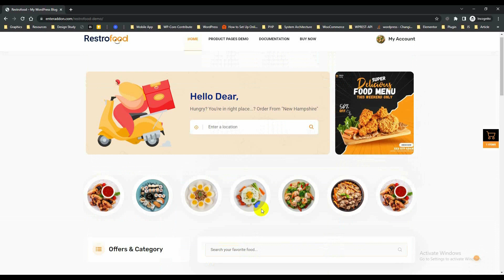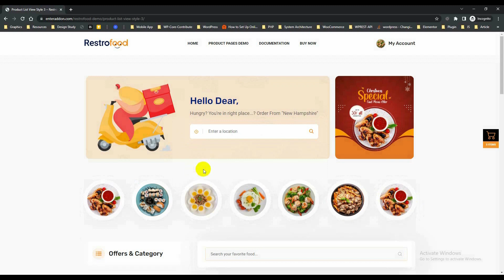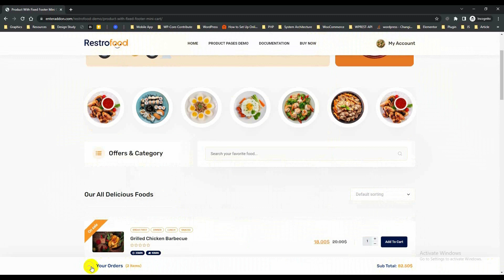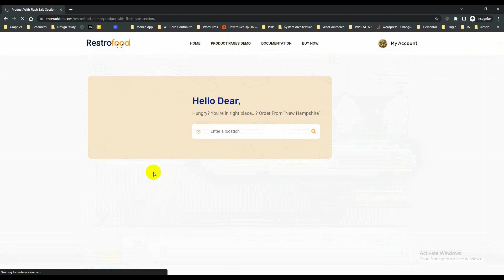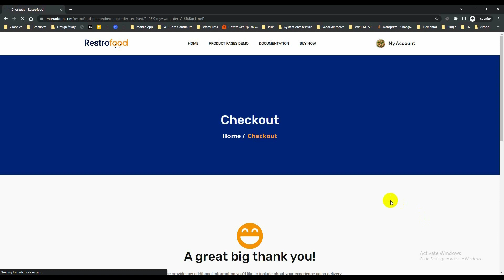RESTROFOOD Lifetime Deal - Get a Discount on Their Online Food Ordering & Delivery System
If you are looking for a Restrofood lifetime deal or a Restrofood review. You came to the right place on lifetime deal updates. Now New AppSumo offers Restro food lifetime deals for you with discounts. If you need a Restrofood appsumo lifetime deal, check it out right now

The Restrofood WordPress plugin is a comprehensive online food order management and delivery system. Bring your online food business (restaurant, coffee shop, pizza store, etc.) to the next level.

It has plenty of amazing features like quick checkout, delivery location availability checker, product extras, invoice print (thermal and receipt), 3 admin panels, etc., to help you build a successful online food business.

Meet Restrofood.